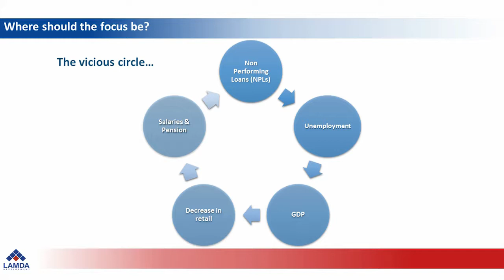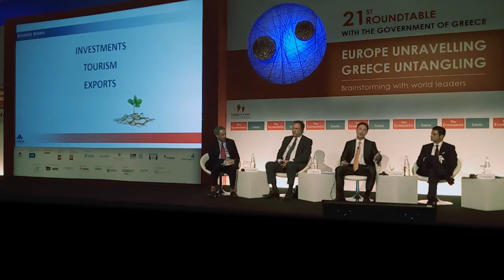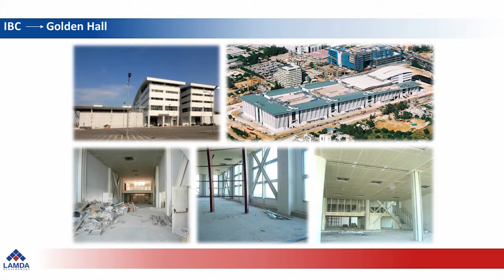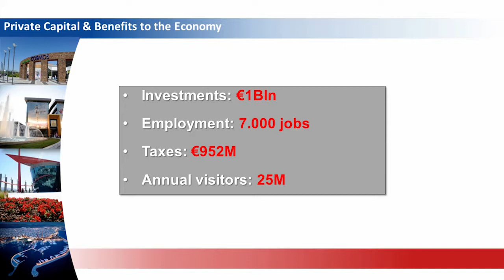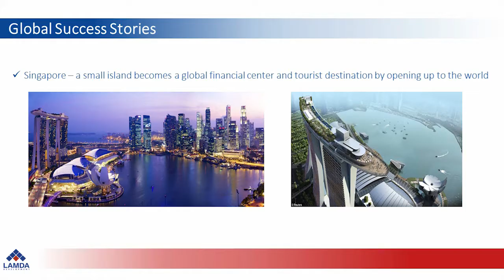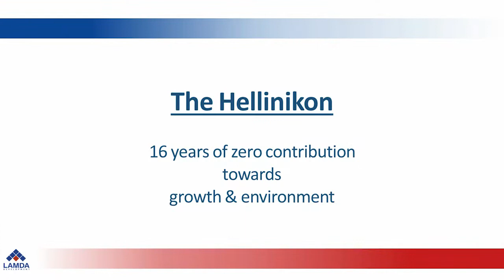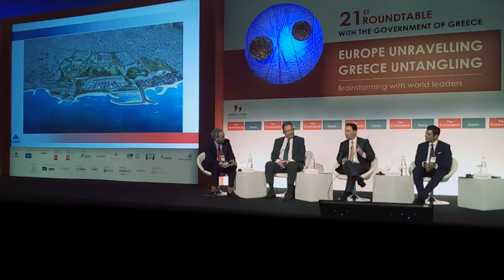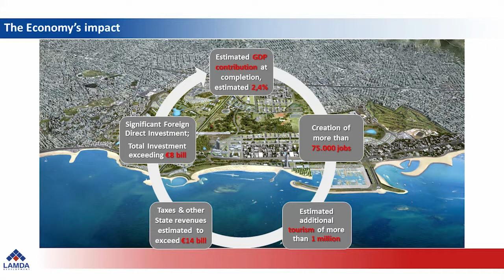The Economist: Ο Οδ. Αθανασίου CEO LAMDA Development 28.06.2017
The Economist - Ο Οδ. Αθανασίου CEO LAMDA Development για το Ελληνικό 9.7.2014